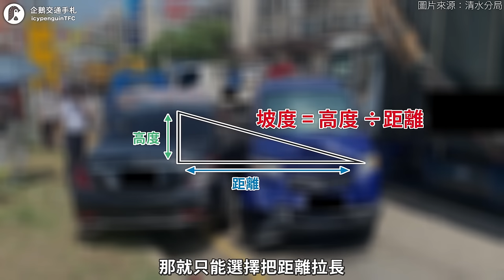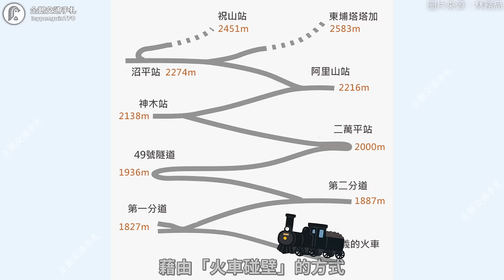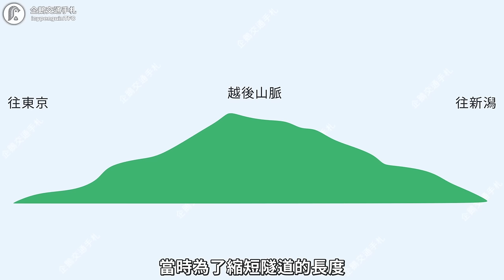全國最大雲霄飛車要上線了？新北市的道路拓寬案，確定不是要蓋賽車場？｜企鵝交通手札【探奇交流道】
注意❗❗❗容易頭暈的人😵觀看本片部分片段可能感到不適🤮